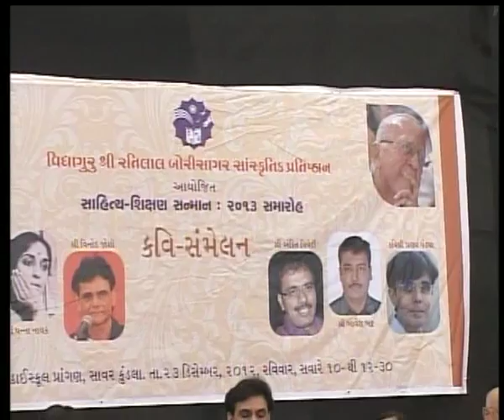Poet Ankit Trivedi in savar kundla_KAVYA PARV 2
VIDYAGURU RATILAL BORISAGAR SANSKRUTIK PRATISHTHAN_SAVAR KUNDLA
KAVYA PARV_23 DEC._2012 IN K.K.HIGHSCHOOL, SAVAR KUNDLA
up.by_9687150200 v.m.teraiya